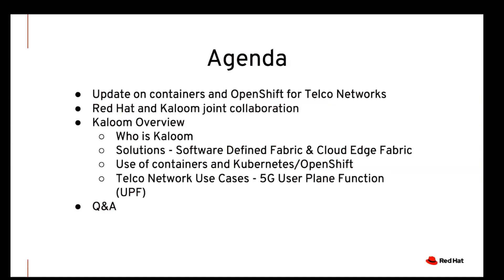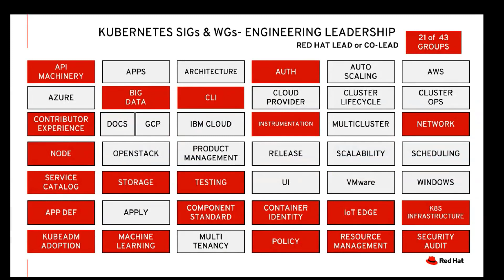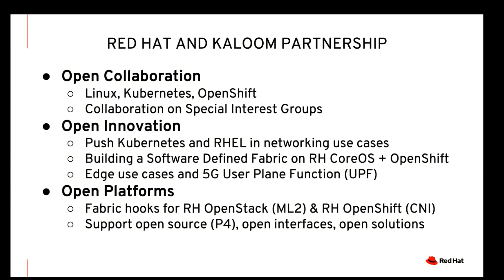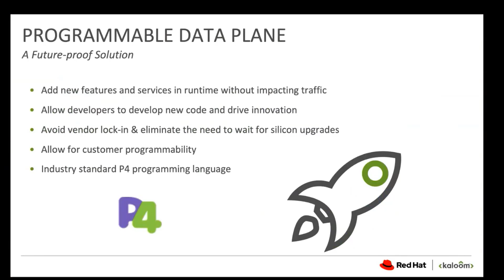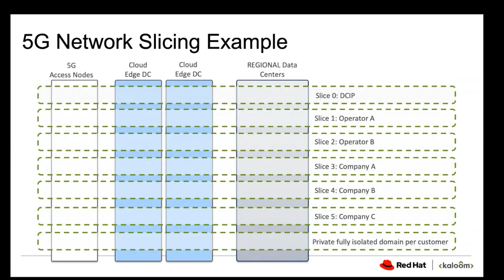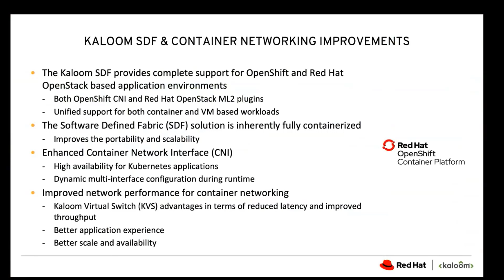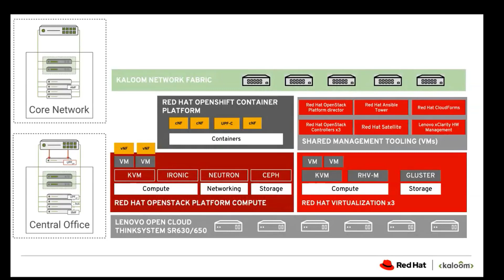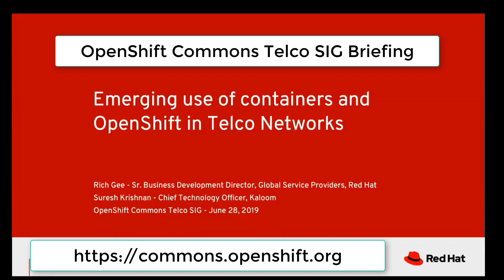Emerging Use of Containers and OpenShift in Telco Suresh Krishnan @Kaloom OpenShift Commons Briefing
Emerging Use of Containers and OpenShift in Telcos
OpenShift Commons Telco SIG Briefing
Suresh Krishnan (Kaloom)
Richard Gee (Red Hat)
Next meeting: 4th Friday of each month at 8:00 am Pacific